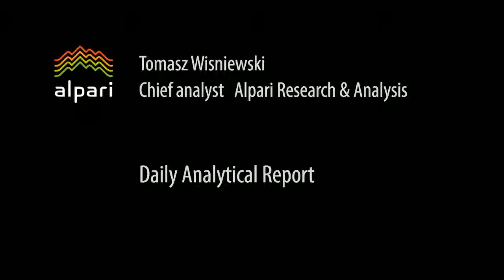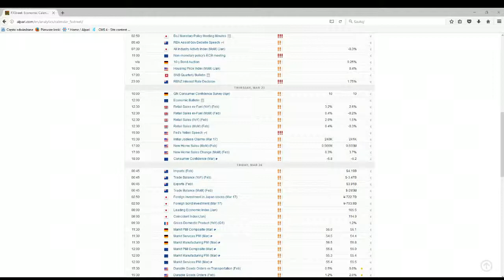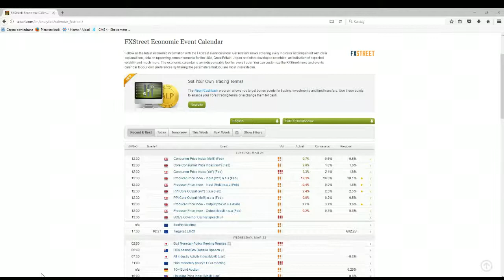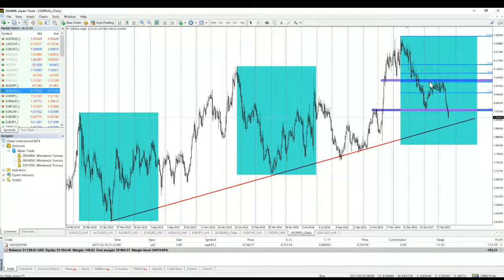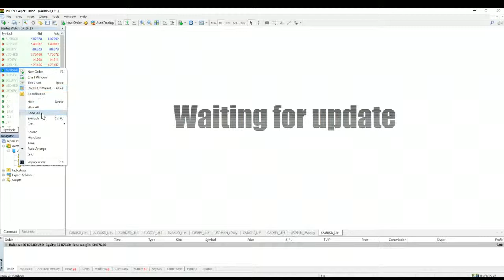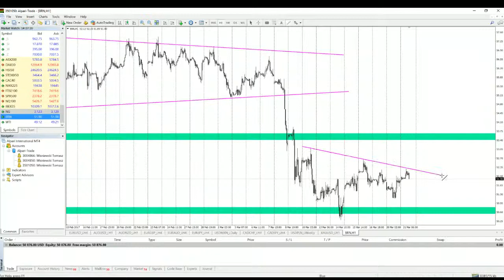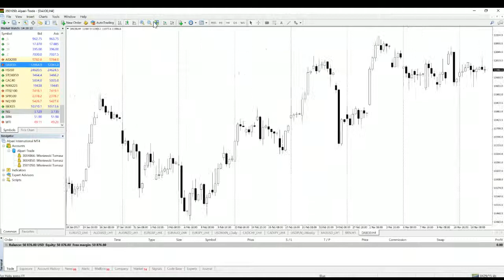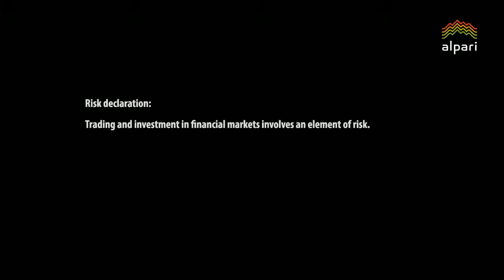Daily Analytical Report. 21.03.2017